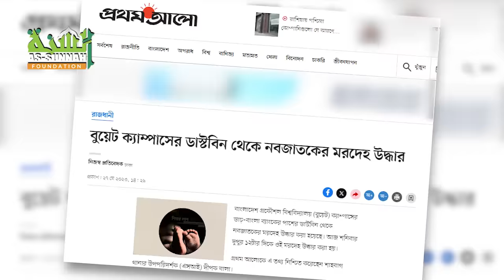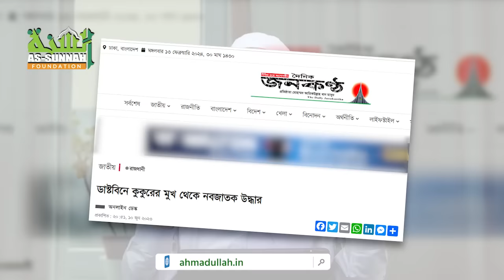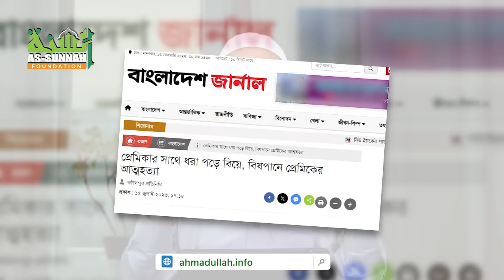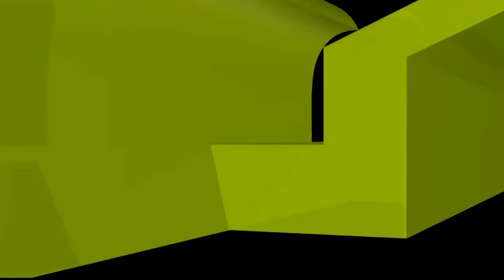ভ্যালেনটাইন্স ডে; সভ্যতা বিরোধী ভয়াবহ প্রতারণা দিবস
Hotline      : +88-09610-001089